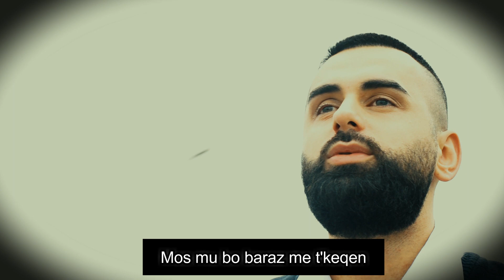Gëzim Mustafa - Analistat ( official video )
Gezim Mustafa - Analistat
Teksti & Muzika & Realizimi: Gezim Mustafa